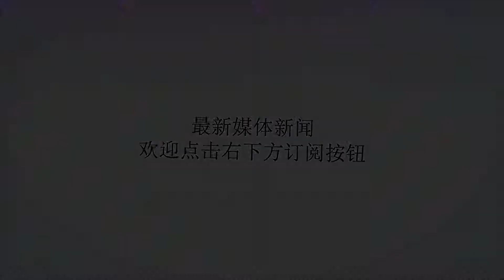老照片：记者拍下的日军撤离长沙后滥杀无辜的惨状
谢谢！1941年12月24日至1942年1月16日的第三次长沙会战中，日军司令阿南惟畿率12万日军进攻长沙，宣称要在长沙过新年。中国第九战区司令薛岳以“天炉战法”迎敌。最终将日军引诱至长沙捞刀河与浏阳河之间包围歼灭。中国军队是在1942年1月4日发起全线反攻的，当时长沙城内有73军与第10军，城外有第4军、第20军、第58军、第78军和第79军从三面向长沙压过来。面对中国军队的猛烈反攻，日军司令官阿南惟畿发出的撤军命令。日军第3师团和第6师团借着夜色掩护分别从长沙东山和朗梨市撤退。日军在撤退前对长沙进行了纵火焚烧。根据《国立湘雅医学院院刊》第一卷第五期记载：“本学院长沙院舍暨合作实习医院--湘雅医院和私立湘雅高级护士职业学校之建筑设备，历三十年之经营，业已大具规模。敌人三次侵湘，在长沙近郊作争夺战，于本年（1942年）1月4日溃退时纵火焚烧，致本院留湘之房屋设备同付一炬，损失不下二千万元。”日军在败退的同时还对长沙城内的百姓展开了大肆屠杀，并对这些无辜百姓的尸体集中起来进行了焚烧。日军在败退的途中因为要面对中国军队的追击，又要掩护撤退的伤病员，因此行动极为缓慢。一路上面对中国军队的追击早已经筋疲力尽，几乎到了弹尽粮绝的境地，不得不抢中国百姓的稻米生吃充饥。最终直到1月15日撤退到新墙河以北才得以突围。第三次长沙会战，中国军队击毙日军5万多人，是太平洋战争爆发后，同盟国军队取得的首次胜利，大大提高了中国军队的国际地位。蒋介石直接认为“此次长沙胜利，实为七七以来最确实而得意之作。”在会战结束后不久,美国、英国都给当时的国民政府发来贺电,全国上下一片欢腾,使中国军民对于战胜日本更加信心倍增。不过中国军队的这次追击作战虽然使日军陷入重围,伤亡惨重。但日军的指挥系统自始至终未被打乱,日军虽然在艰苦的状况下撤退,却始终是有部署有指导的后撤,而没有演变成大溃逃。在长沙岳麓山上修建了73军阵亡将士墓以及纪念第4路军的忠烈祠，以纪念在长沙会战中舍身为国的抗日将士。73军军长汪之斌在忠烈祠曾留下一副对联：“马革裹尸,千载岳云流浩气;羊碑坠泪,万年湘水吊忠魂。”